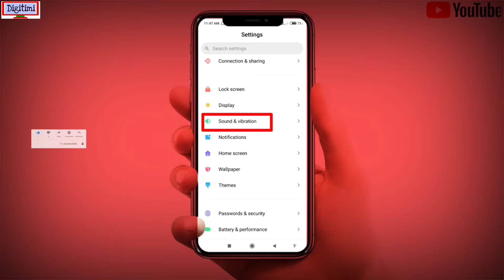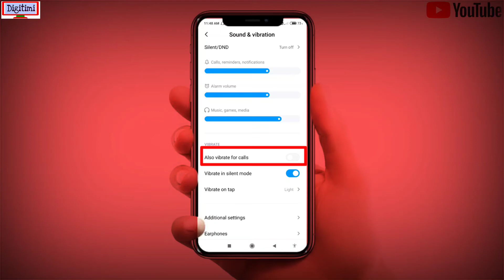কিভাবে Incoming Call -এর Vibration Problem Solved করবেন ? How to Enable incoming call Vibration ।।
How to turn on Incoming Call Vibration in any Redmi/Mi/Xiaomi Devices।। Bangla।। Digitimi।।
Hello friends. এই ভিডিওটির মাধ্যমে দেখানো হয়েছে কিভাবে আপনারা নিজেদের ফোনে Call Vibrate -এই option টি চালু করবেন এবং কেন এই option টি চালু করবেন, এই বিষয়গুলি step by step বোঝানো হয়েছে এই ভিডিটিতে,. আশা করি এই ভিডিওটি যদি আপনারা সম্পূর্ণ দেখেন তাহলেই বুঝতে পারবেন।।
Hello friends This video shows you how to turn on the Call Vibrate option on your phone and why you should turn on this option, these topics are explained step by step in this video, I hope you will understand if you watch this video completely. Digitimi. Bangla Tutorial.

এই ভিডিওটি সম্পর্কে আপনার যদি কোনও প্রশ্ন থাকে তবে নীচে মন্তব্য করতে দ্বিধা বোধ করবেন না।

ভিডিও 👍👍লাইক ও শেয়ার করুন নীচে comments বকশে অবশোই জানাবেন আমার ভিডিও আপনাদের কেমোন লাগছে।
■Thank you পুরো ভিডিও টা দেখার জন্য।■
■ভালো থাকুন সবসময় ধন্যবাদ।।